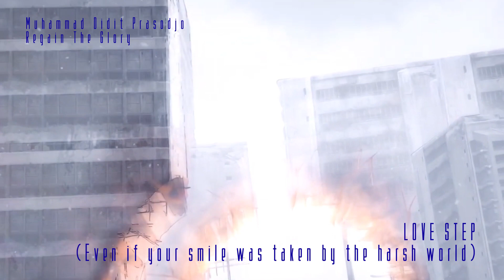Muhammad Didit Prasodjo - 'LOVE STEP (Even if your smile was taken away by the harsh world)'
This song was the most revised song I ever made with all different demos.
But this is the most fit demo I record.

Taking Snow White from Goddess Squad (NIKKE: Goddess of Victory) as the reason of making the lyric of the song... It's the most fit way to express my frustration onto what happened now in this world.

This song is also a homage to the Next Step series and the fact it have title 'LOVE STEP' even if the song sounds depressing... It's because LOVE STEP will not always be easy but it's necessary. Going forward through adversities because of loving who the precious person was and hate anything that makes her become her current self. That's the entirety of this song.